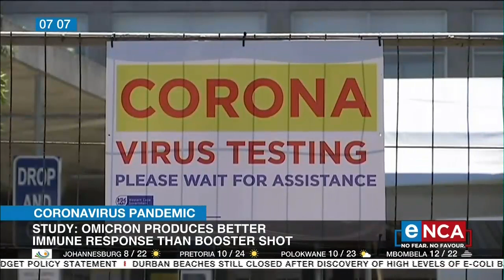Study: Omicron produces better immune response than booster shot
A study by vaccine maker BioNTech and the University of Washington shows that if you have had the Omicron variant and are vaccinated, you probably won't get ill from another Covid-19 variant. To unpack this, eNCA speaks to Professor Benjamin Smart. Courtesy